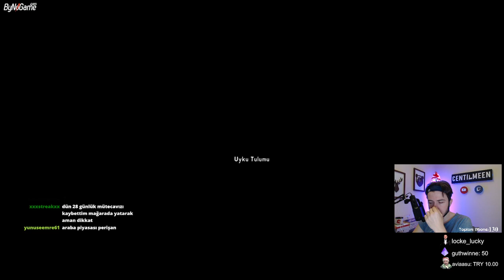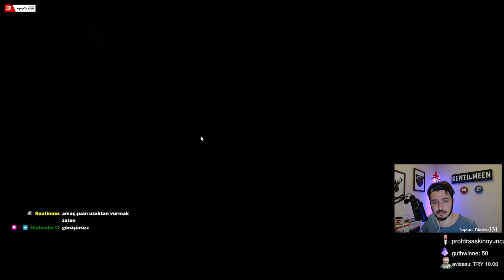FlareGun ile Moose Öldürme Taktikleri I The Long Dark 3.Bölüm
Oyunfor veya Bynogame'den beni destekleyebilirsin ;